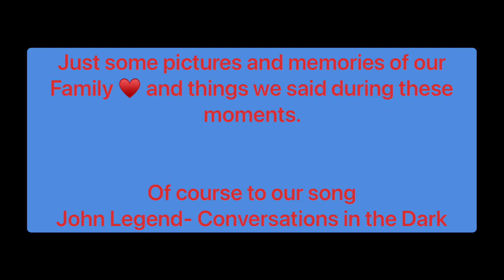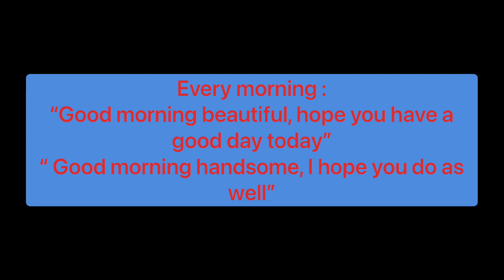Our Family : A video by Steve to Leslie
Pictures and memories of us. I Love you